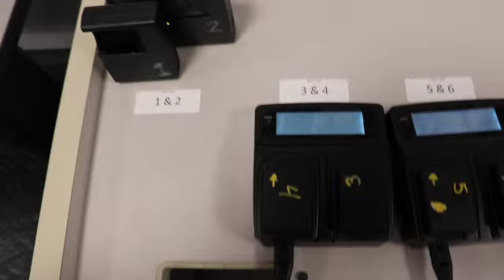CameraBattery Location and Inserting